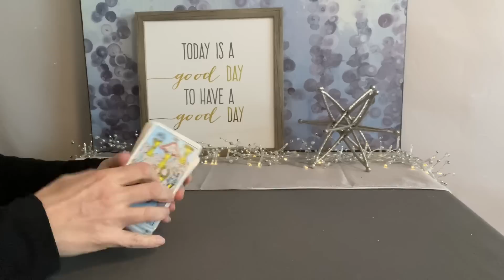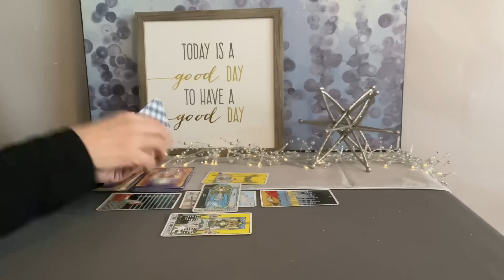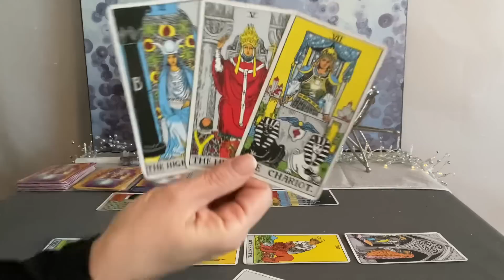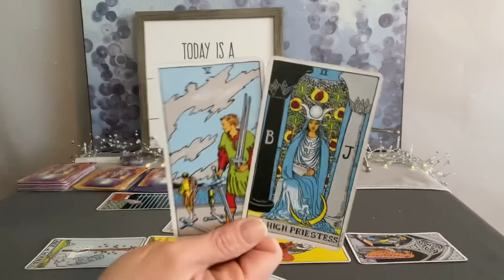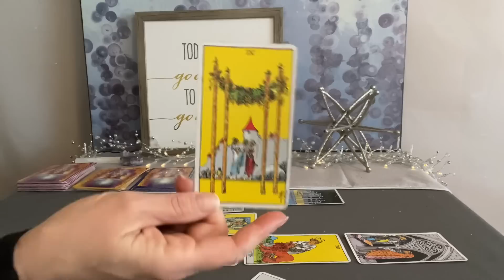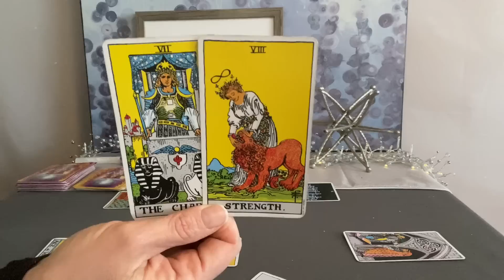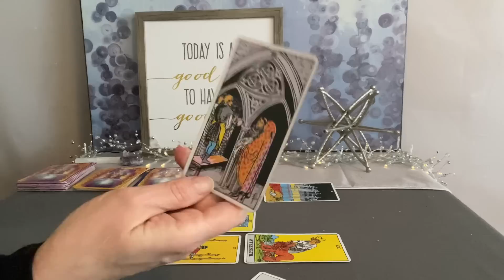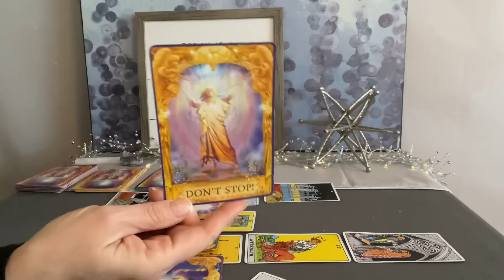VIRGO Tarot Mid Month February 2023–Walking into a very harmonious energy❤️🌎💰